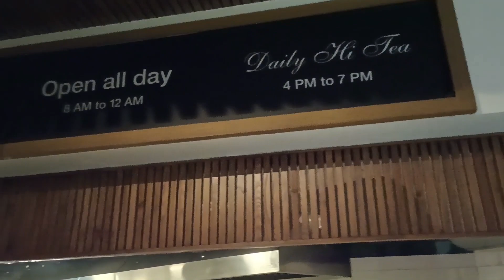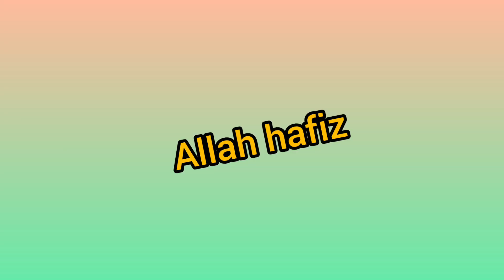Day out Sisters with father vlog # 149